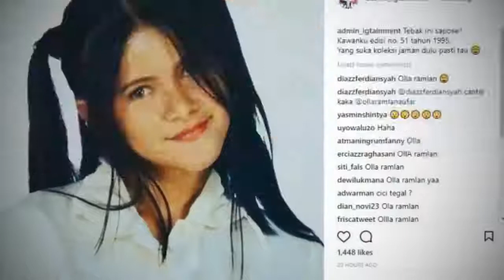Foto Jadul Olla Ramlan Beredar, Netter Sebut Mirip Putri Presiden Joko Widodo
sumber berita : .

Seperti apa foto masa lalu Olla Ramlan yang disebut mirip putri Presiden Joko Widodo? Sumber :

Foto Olla Ramlan Ketika Usia 15 Tahun Ini Bikin Pangling, Dikira Kahiyang Ayu Sampai Dhawiya! Olla Ramlan adalah salah satu seleb yang memiliki banyak fans. Olla kini selalu terlihat cantik.

Mantan Supir Kaget, Bpk Prsiden Joko Widodo Jokowi Masih Ingat Dirinya & Mendadak Hadiri Pesta Pernikahan Puterinya. Jokowi hadiri pesta pernikahan anak mantan supirnya.